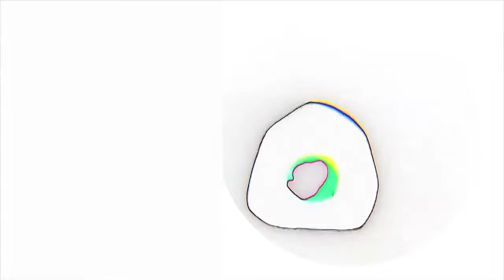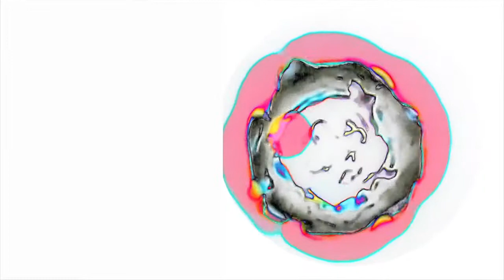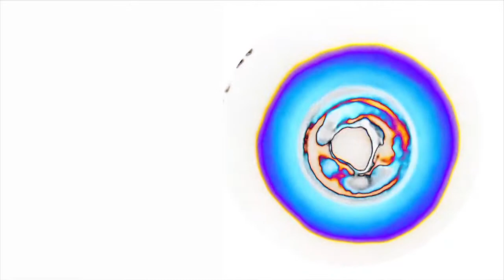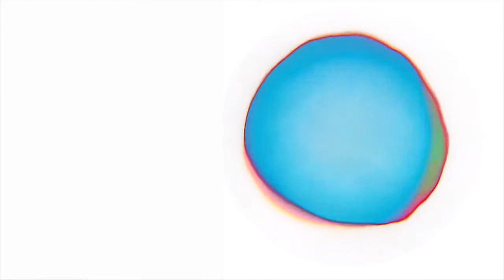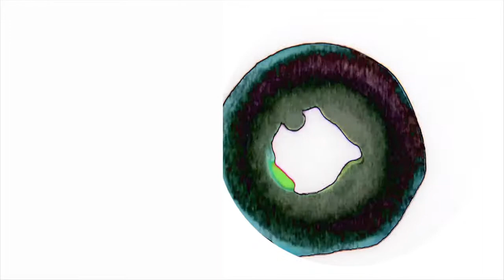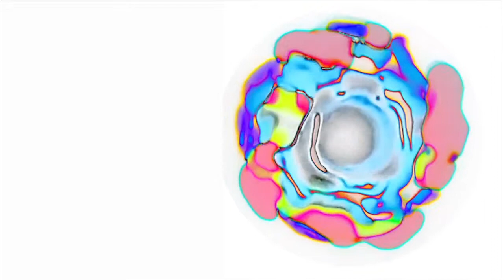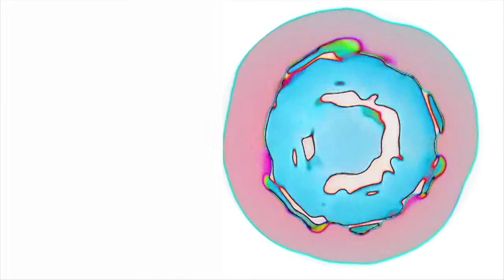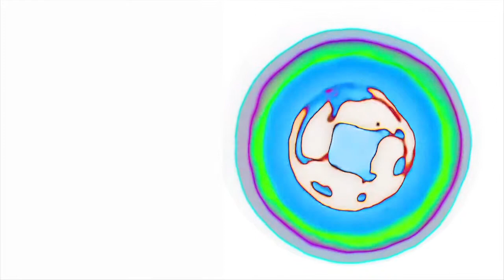AUXIN - IntransigentAutomata - emission 21.12.2012.mov